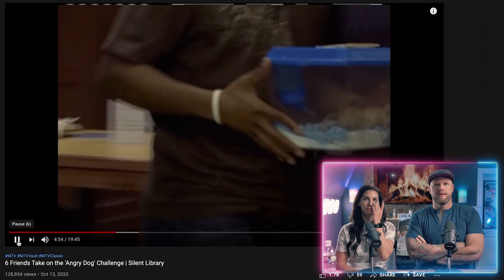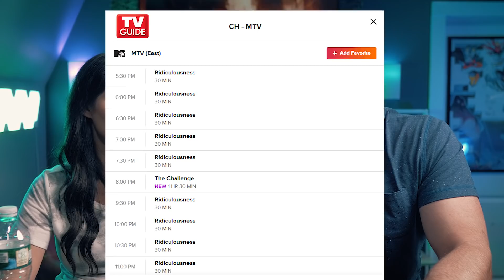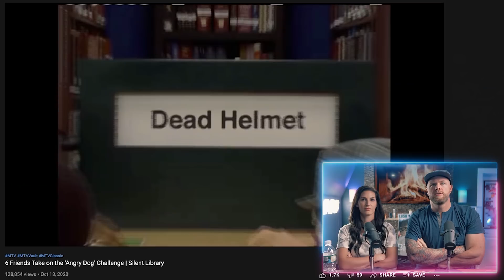The Show That Invented Cringe (ep 4)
MTV's Silent Library TV is another banger, wow what a hoot I'm still entertained days later.